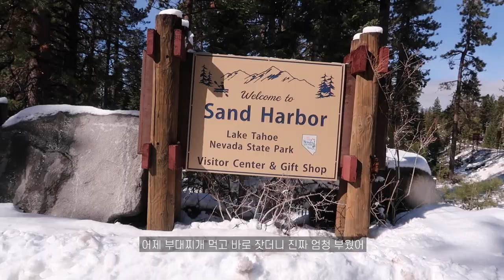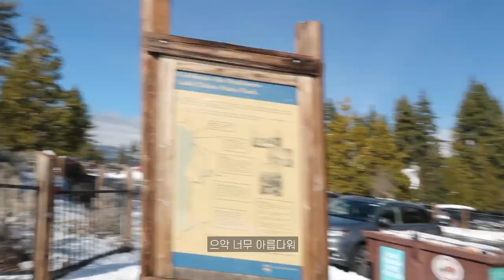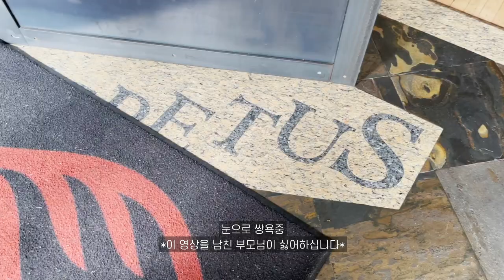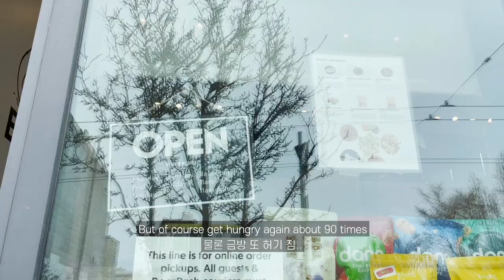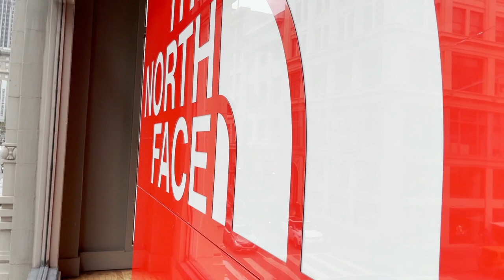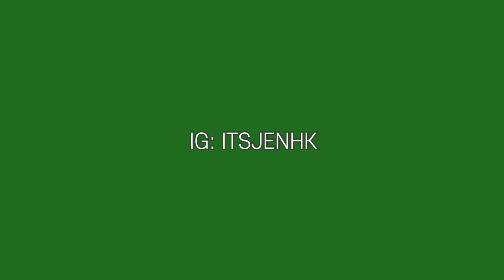VLOG/ Let’s go eat Brazilian Steak!, Snowy Lake Tahoe, Valentine's Day, SAN FRANCISCO VLOG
Hope you guys enjoy yet another VLOG.